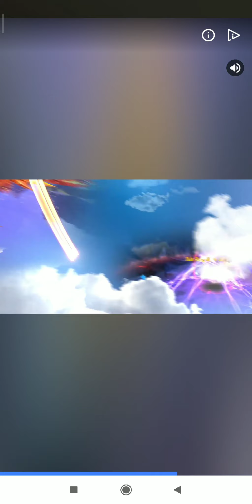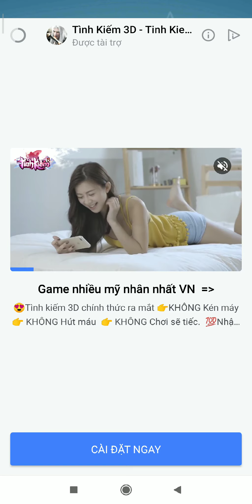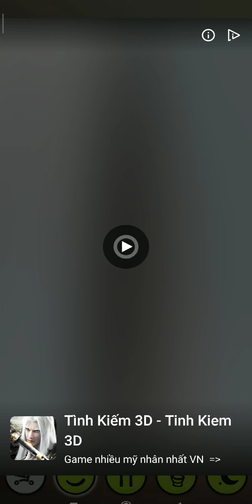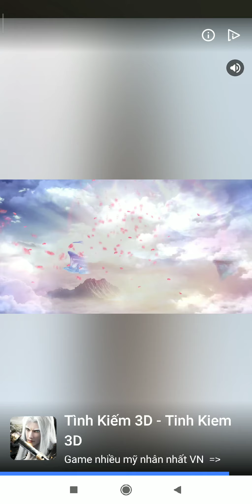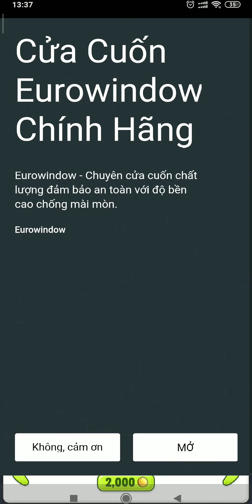My tom.hôm nay chơi trò chơi mệt mà vui kết thúc ngũ tại chổ lun nè mọi người